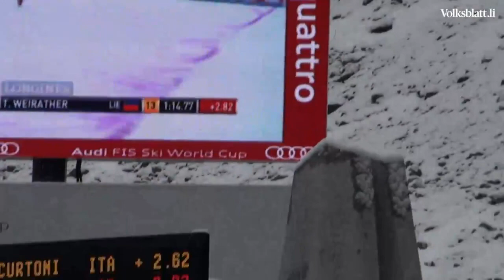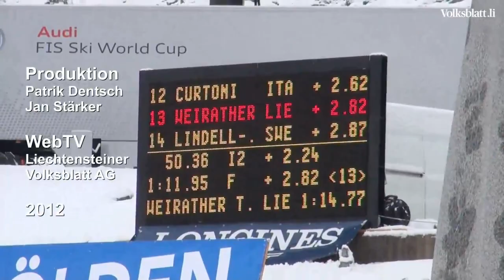На трибунах Soelden 27.10.2012 Инструктор в Китцбюэль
Обучение участников клуба горным лыжам.
Mayrhofen, ISCHGL, Solden, Kitzbuhel, Zell am See, Serfaus плюс выезд в другие регионы.
Методики из St. Christoph Ski Academy . Дети от 4-х лет, фрирайд, GS, SL. Идеомоторная методика, стандартные техники. НЛП - в горных лыжах, cпец.мотивации. Горнолыжная йога. Деинсталяция страхов, не уверенности, маловерия, закрепощений.
Восстановление техники после травм. Noridic Raning и другое. Уникальные методики и секреты позволяют даже физически слабому лыжнику(це), освоить, в том числе внетрассовое, катание. Звоните, спрашивайте, бронируйте!